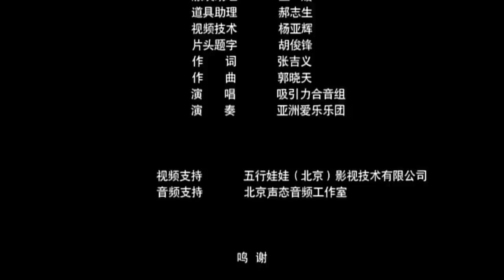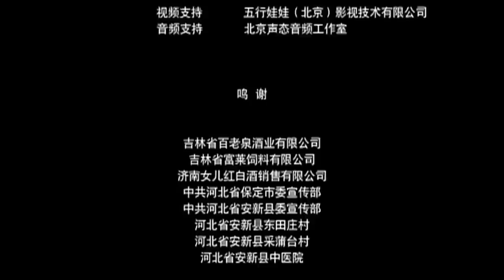《会飞的草帽》/ The Flying Strawhat 中国版名侦探柯南 三名小孩追查撞伤女孩的肇事司机！（田仪 / 苏彦铮 / 孙鑫钰）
【内容简介】
张帅上小学五年级，家在北京，来到姑姑家的白洋淀度暑假，和小表妹苇花跟着姑姑到镇上去卖鱼。
莲花镇是白洋淀有名的大镇子，来趸鱼卖鱼的人很多。张帅刚正学着苇花的声腔大声叫卖，旁边一个漂亮的渔家小姑娘荷叶，让飞来的三轮崩崩车撞倒在地上。
荷叶倒在地上，司机驾车逃跑，三轮崩崩车穿过人群，飞上淀边大堤。迎头一阵风，把那司机头上戴的草帽刮下来，飘呀飘，一下子飞到了淀边上。
苇花和张帅把那草帽拣起来，帮着姑姑把荷叶背到镇上医院。看着荷叶躺在床上的样子，张帅和苇花发誓，开展福尔摩斯行动，一定把那逃逸的肇事司机揪出来……